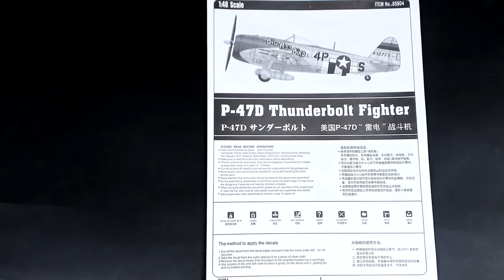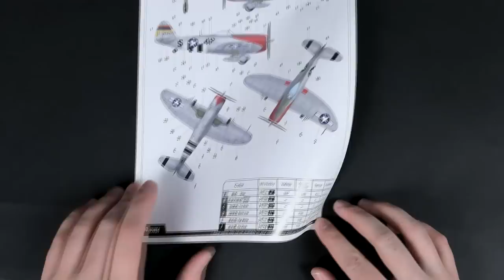P47 Thunderbolt Hobby boss Масштаб1/48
Обзор пластиковой модели самолета P47 Thunderbolt от компании Hobby boss
Масштаб 1/48
Арт.85804

Полезные ссылки